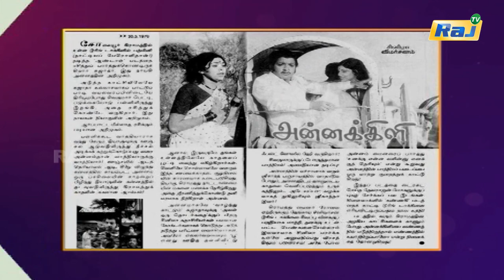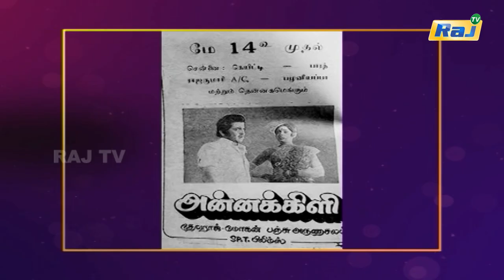என்றென்றும் சிவகுமார் | Episode - 75 | Dt - 14.06.2022 | Raj Shows